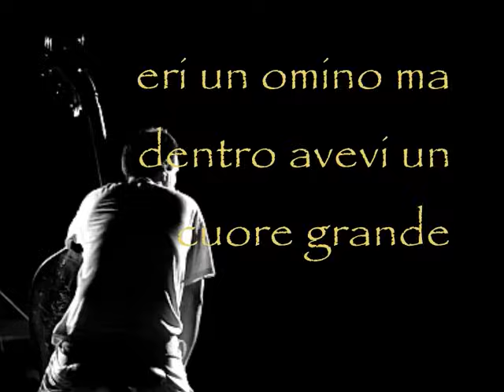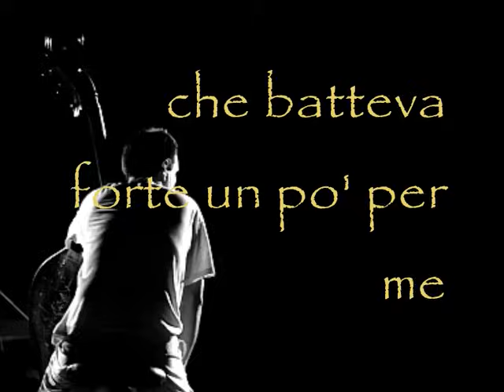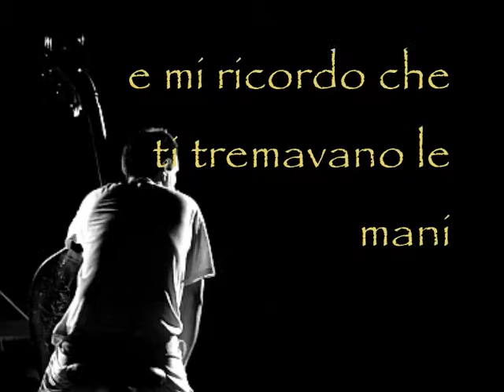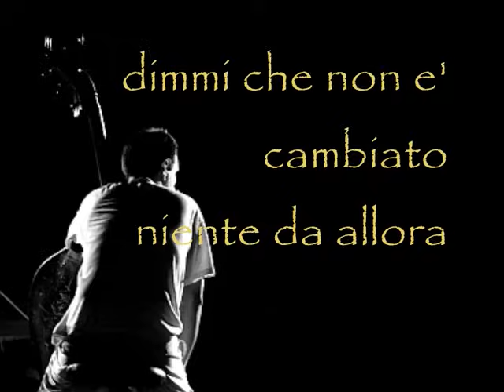Fabio Concato - Ti ricordo ancora (versione originale 1984)